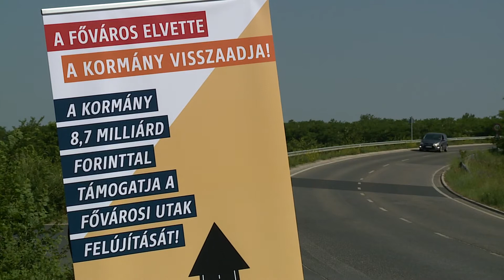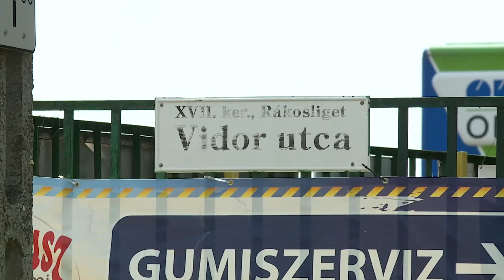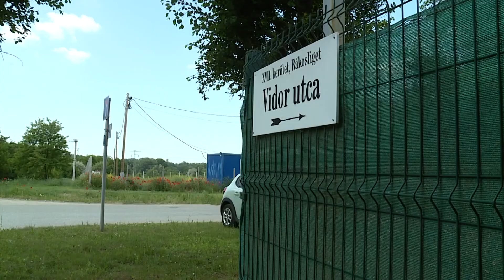Krónika: Kormányzati támogatás Rákosmente úthálózatának fejlesztésére (2021.06.09.)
Június 9-én közös sajtótájékoztatót tartott a XVI. kerületben található Magtár utcánál Gulyás Gergely miniszterelnökséget vezető miniszter azon kerületi polgármesterekkel egyetemben, akiktől Karácsony Gergely főpolgármester 2023-ig megvonta az útfelújításokra szánt forrásokat.